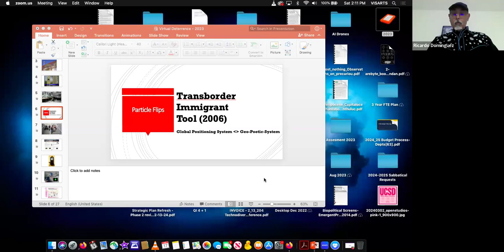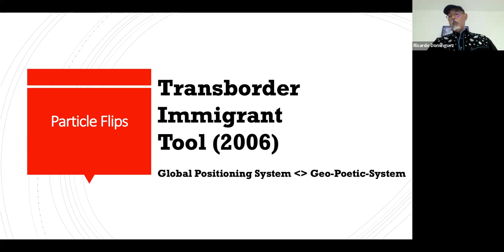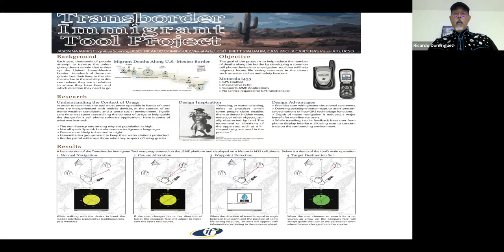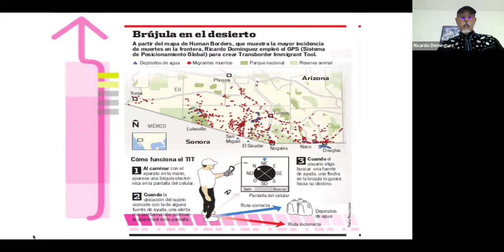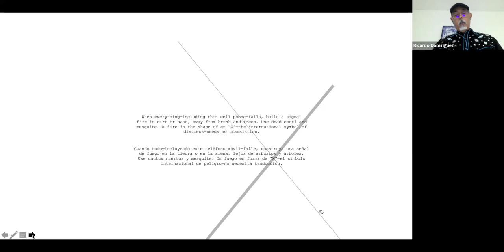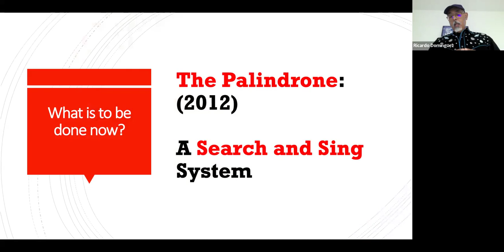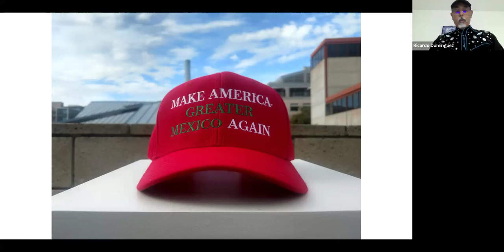CITY LIGHTS LIVE! From Particle Poetics to Wave Aesthetics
Session Two – From Particle Poetics to Wave Aesthetics

Moderated by Arthur Kroker and Peter Maravelis with Rebecca Belmore, Ricardo Dominguez, Jackson 2Bears, and Nadia Myre

A panel discussion with the artists from the A to Z section of the book THE QUANTUM REVOLUTION. Illustrating and elaborating many of the themes that emerge in the first session. A discussion of the concept of the quantum zone as a new way of understanding digital culture, as well as a series of reflections on art as a gateway to understanding the quantum imaginary.

This is the second session (lecture/panel) event celebrating the publication of
The Quantum Revolution: Art, Technology, Culture
by Arthur Kroker and David Cook
published by University of Toronto Press (in the Digital Futures Series)

Originally broadcast on Saturday, February 17, 2024

Made possible by support from the City Lights Foundation.